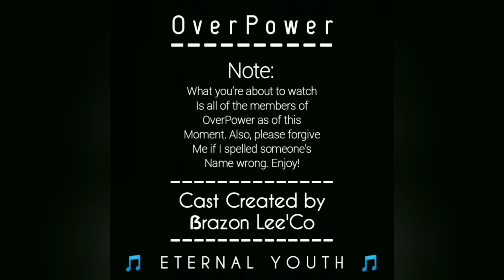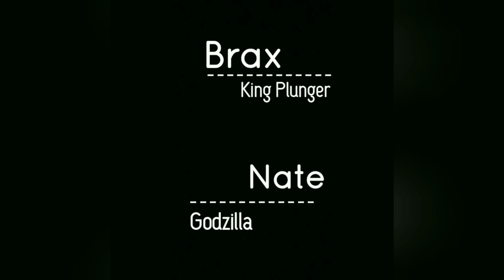Day XVIII - Nate got knocked out cold!